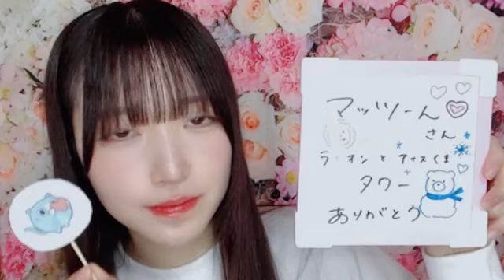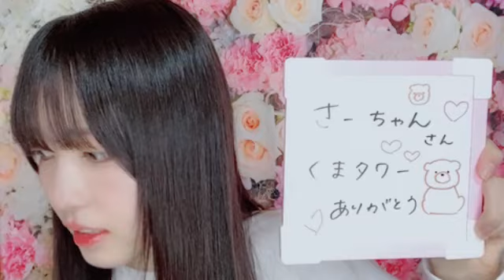48 KABESHIMA YUIKA 2023年11月27日23時02分24秒 壁島 結華（STU48 研究生）